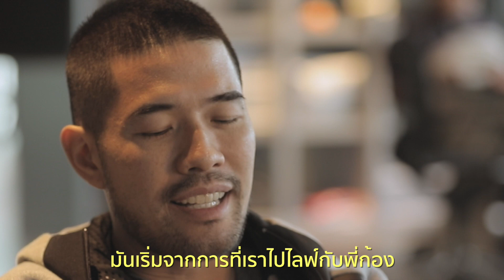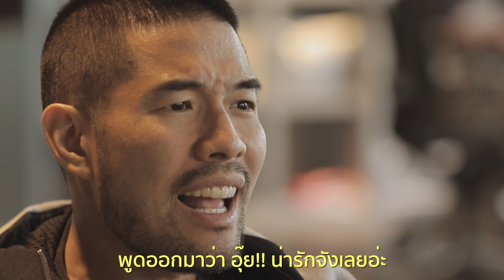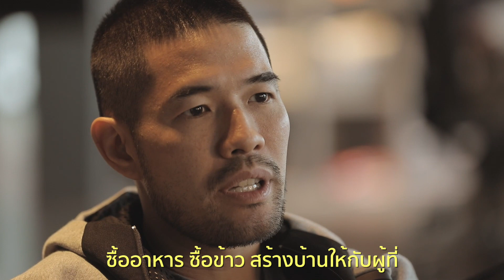"วู้ดดี้ นูโว" กับการ Featuring โจและก้อง!!!!